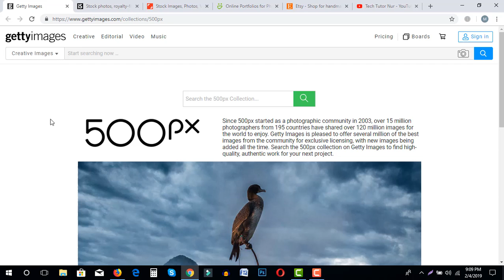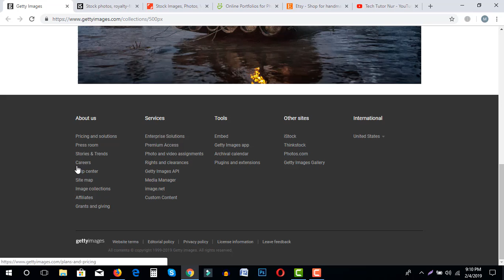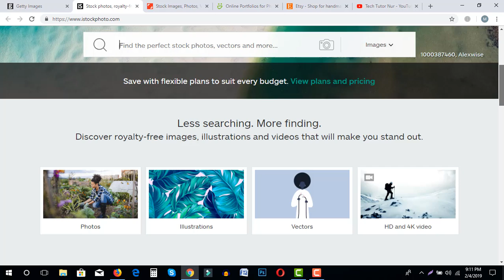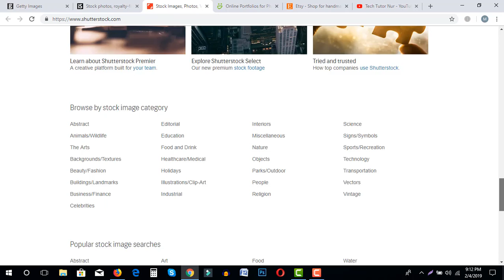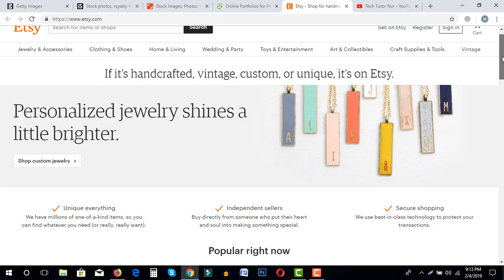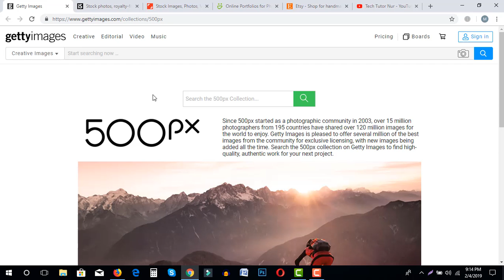আপনার ছবিগুলো বিক্রি করে আয় করুন